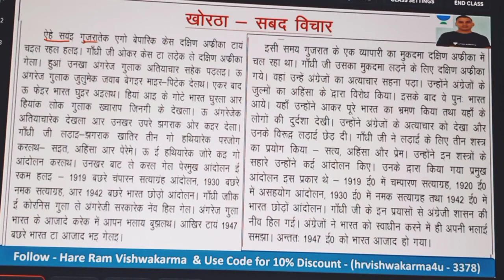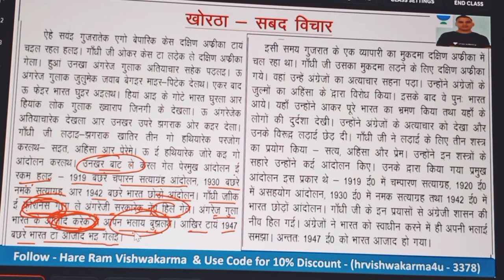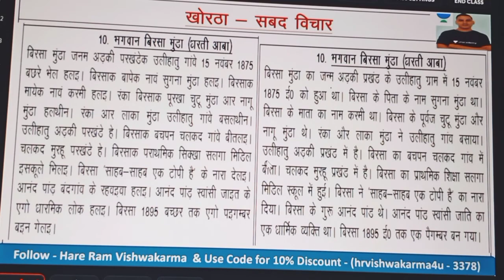महात्मा गांधी @ खोरठा अनुच्छेद लेखन